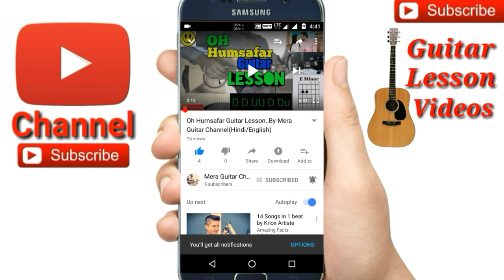Duniyaa |Luka Chuppi| Akhil-Easy Guitar Chords/Lessons/Tutorial/Guitar Cover..By-Merajul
Duniyaa Guitar Chords by Merajul

🎸My guitar...
🎸My ukulele...
🎸Guitar tuner...
🎸Guitar bag...
🎸🎙My microphone..